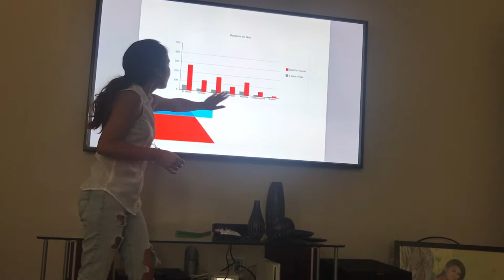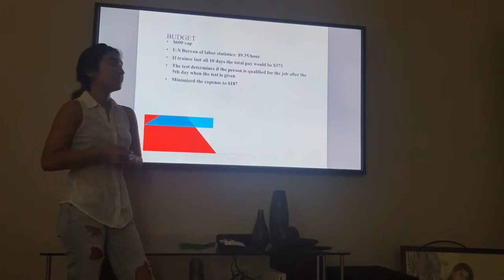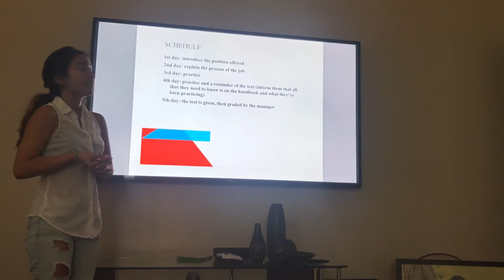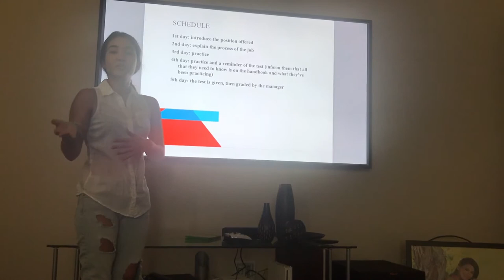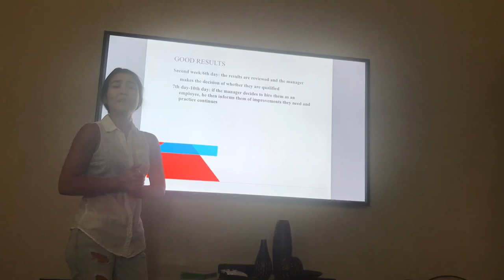100W video presentation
100w video presentation